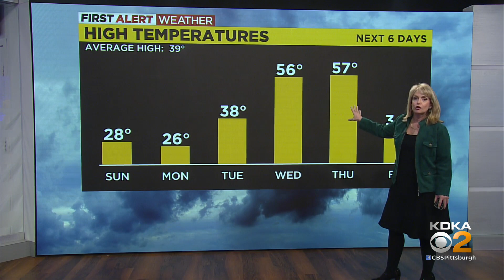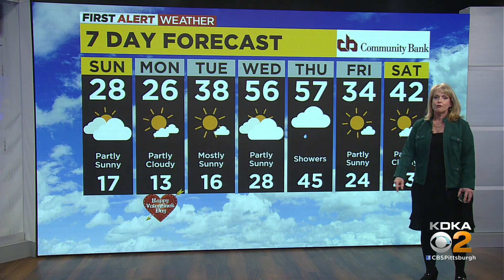KDKA-TV Nightly Forecast (2/12)